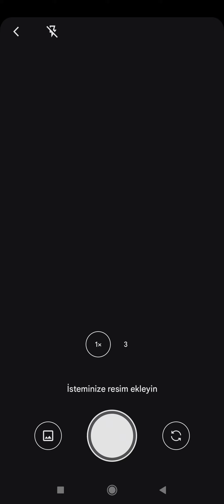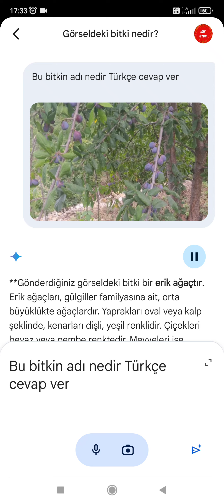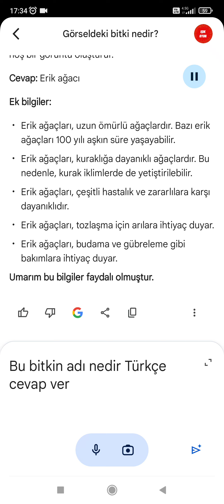Yapay Zekaya Erik Bitkisini Sorduk. Erik Bitkisini Tanıdı mı? Erik Hakkında Bilgiler